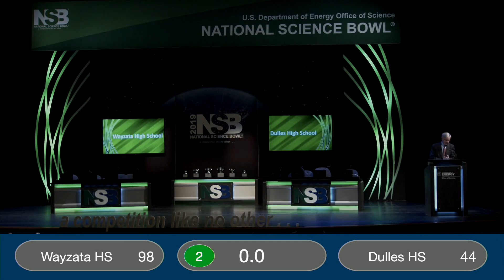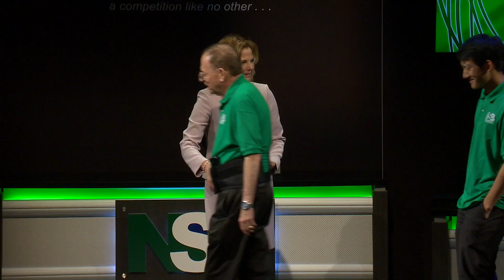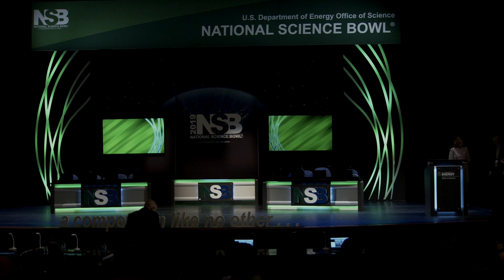2019 National Science Bowl Final Keynote Address and Awards Ceremony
April 29th, 2019 at the Lisner Auditorium at George Washington University